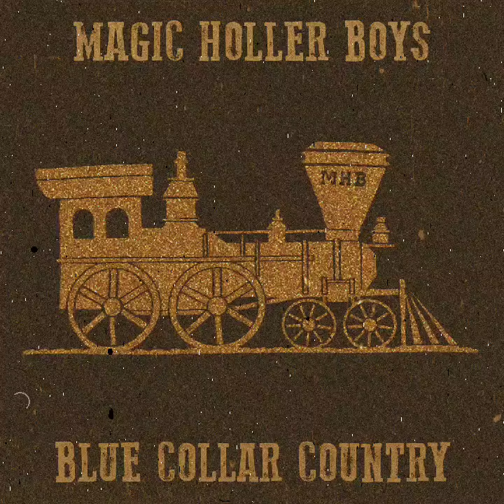Peace and War (original) Magic Holler Boys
Recorded at Whiskey Bear Studio